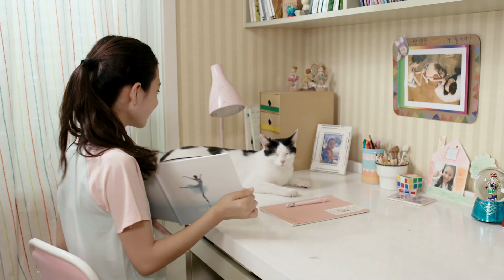哈囉你好喵 Hello, My Cat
08/23 (五) 18:30
卜運錫、愼惠珍｜2019｜韓國｜劇情｜HD｜101分｜普｜韓語

★2019 富川國際奇幻影展選映
★2019 順天灣世界動物電影節選映
★以貓的視角，呈現人類生活的酸甜悲喜，透過萌喵給人心靈上的療癒。

電影由四段故事組成，熱戀的情侶領養了一隻貓叫小愛，分手後小愛該何去何從？第二隻是浪浪小福。與家人分隔兩地又失業的男子遇到小福，從此成為彼此的依靠。第三隻是名為秀妍的貓，獨生女秀晶的朋友們都有養寵物，孤單的她每天回到空蕩蕩的家中，媽媽卻說家裡不能養貓...。第四隻是順子的故事，患有老年痴呆症的爺爺，一點都不歡迎家中的不速之客，但門外不絕於耳的輕聲呼喊，我的順子回來了...。

◉ 2024中壢光影電影館8月主題影展-幻影之夏 ◉